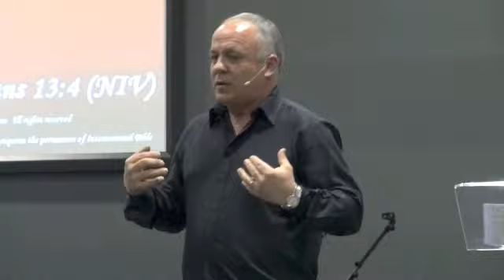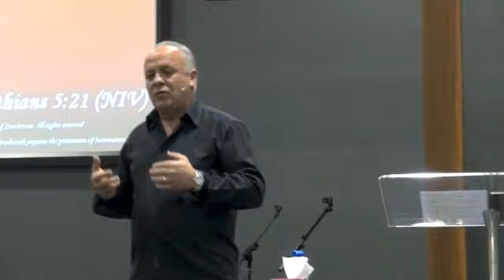Divine Healing - Glory to God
George Andrews - Speaking at Voice to the Nations Church at Granville on Divine Healing - Glory to God